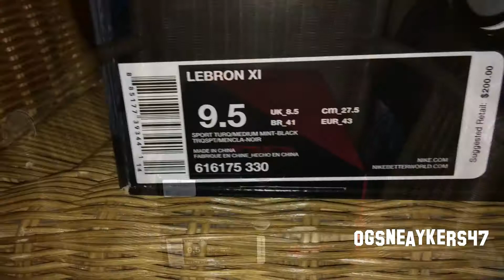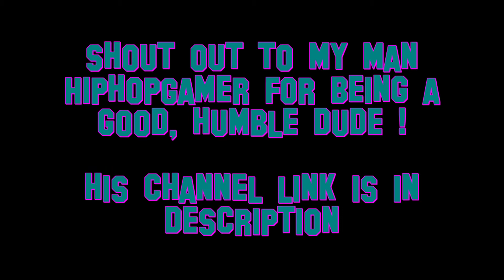Nike LeBron 11 "South Beach" Unboxing + Video Review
FIRST SONG - BRKF$T CLUB - The Fellowship

SECOND SONG - Travi$ Scott - God Level

REP CODE - ogsneaykers47

One More Shout Out to the Youtube Homie for Being a Good Dude: